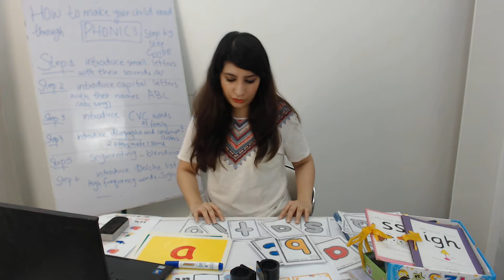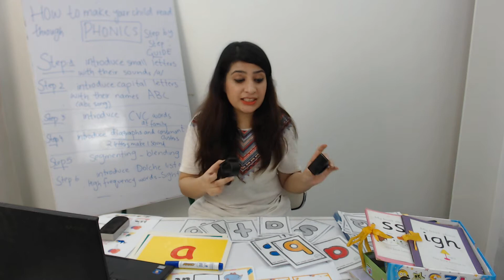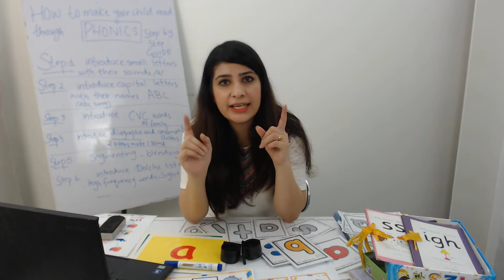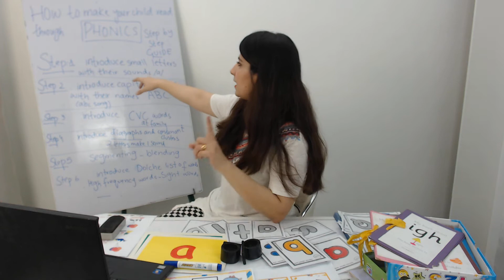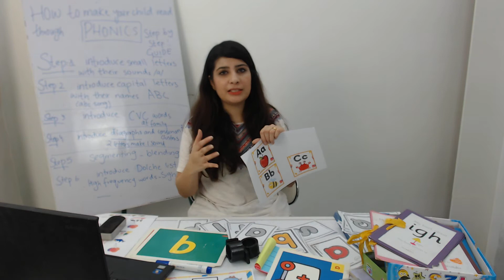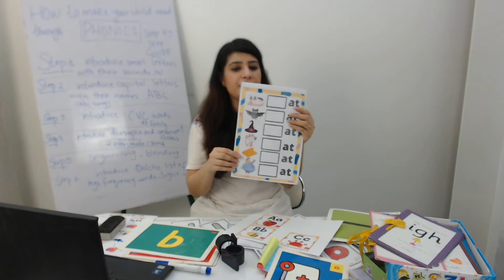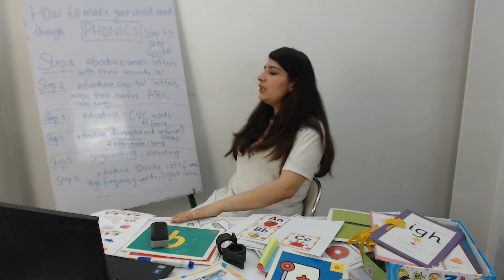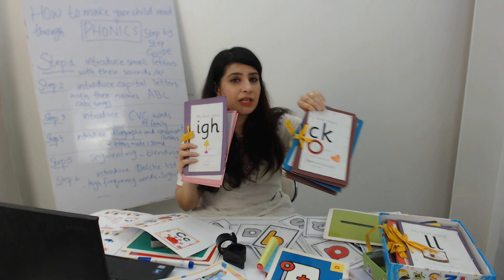How is Jolly phonics different from other phonics, language terminologies